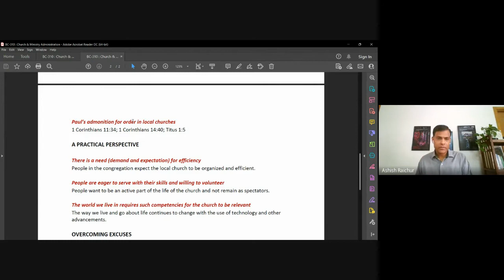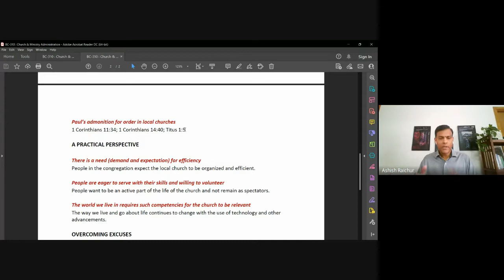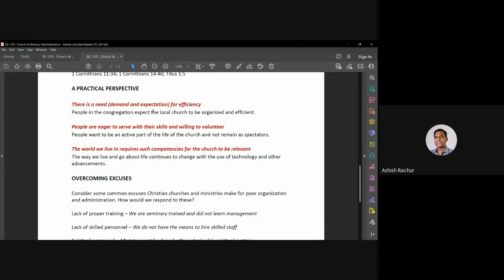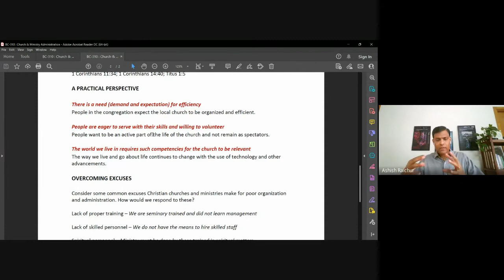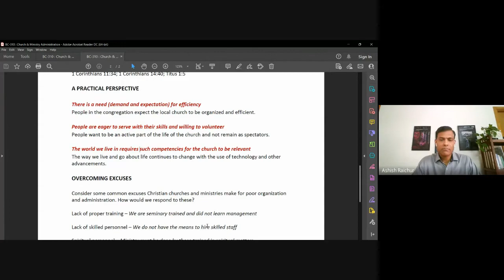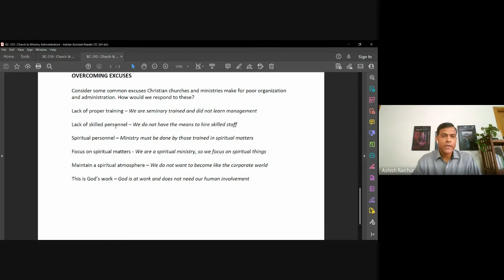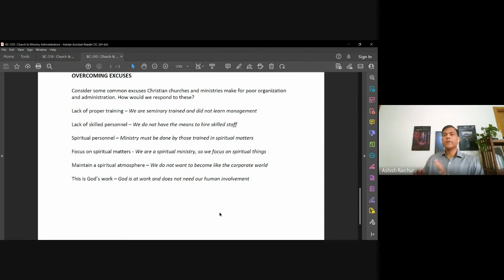Church & Ministry Administration | Lecture 2 : BC310-CMA-20220804